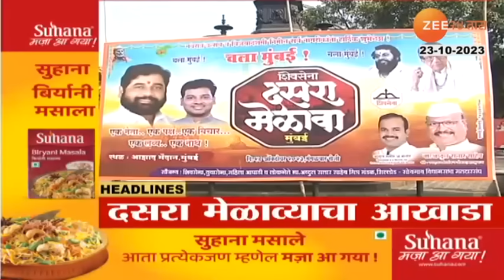Top Headlines Today | टॉप हेडलाईन्स | 7.00 PM | 23rd October 2023 | झी २४ तास | Zee24taas